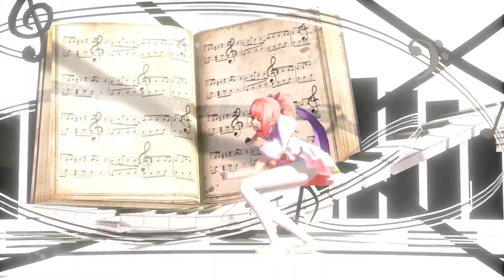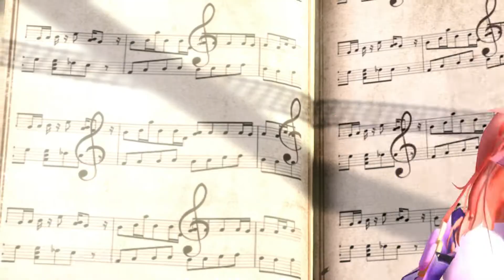[MMDxAoV Roxie] [A]ddiction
Model by Mikarakung